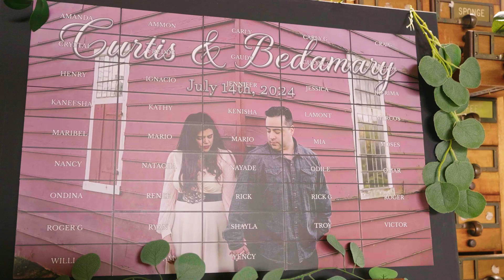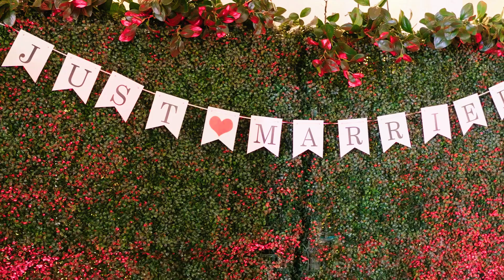Bedamary & Curtis Wedding Highlight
Bedamary & Curtis |  7.14.24  |   Art Factory Studios, North Jersey, NJ

6 hours photography & videography + aerial drone coverage

▬ Social Media ▬▬▬▬▬▬▬▬▬▬▬▬▬▬▬